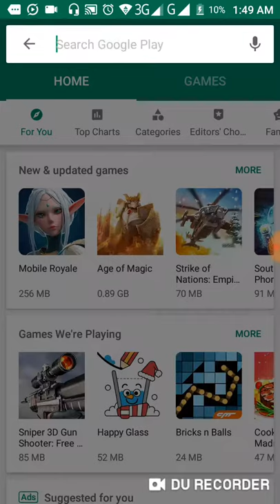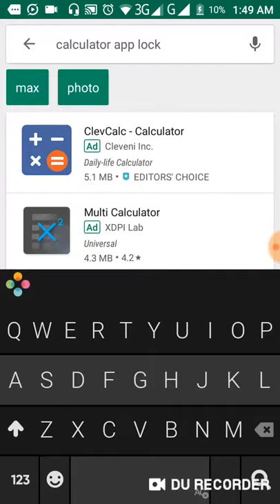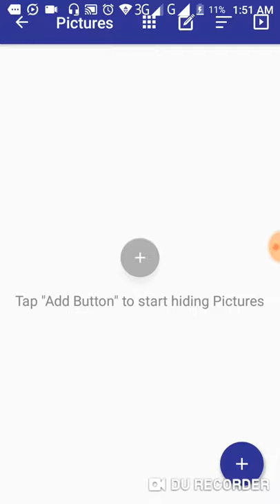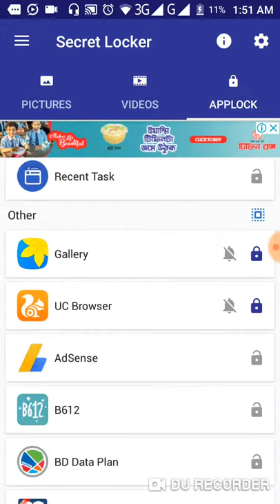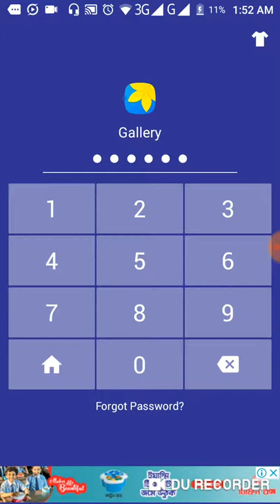Calculator Vault & Photo Vault 2018 || Best Secret App Lock 2018 , Without Root